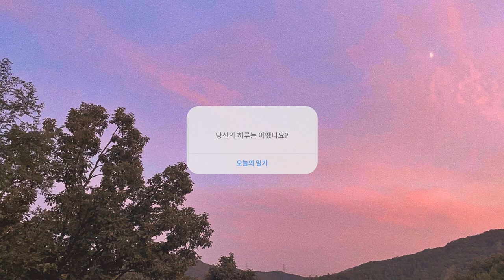Oneul - Your Day : 미디엄 템포의 차분한 피아노 음악, 브이로그 음악